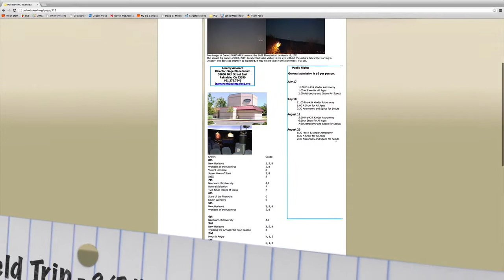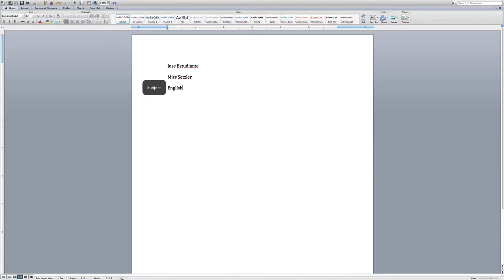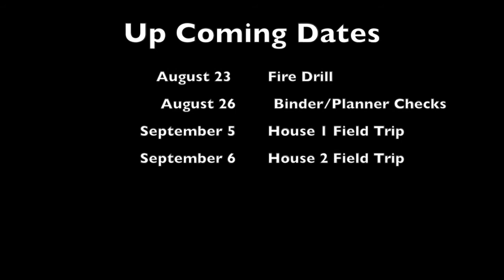Staff Meeting 8-16-13 (fcp1)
This video is about Staff Meeting 8-16-13 (fcp1)